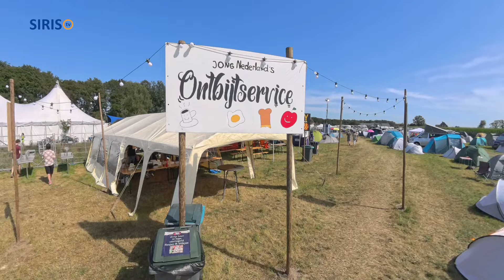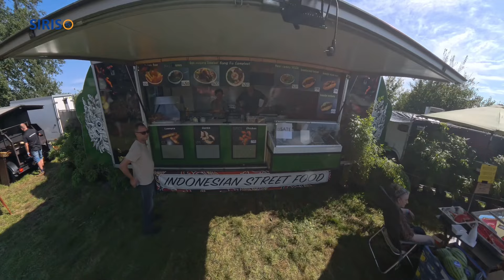Festival Misty Fields in Heusden op zaterdag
Het terrein van Festival Misty Fields in Heusden is weer omgetoverd in een terrein met verschillende podia met muziek en theater.
Rob Fritsen van SIRIS-tv maakte een impressie.